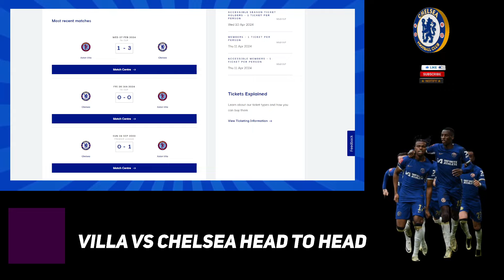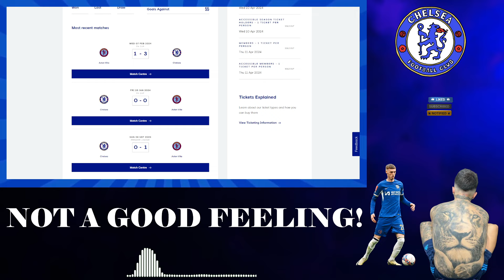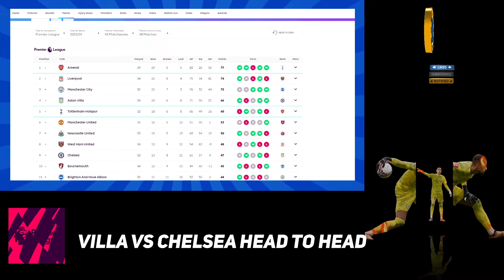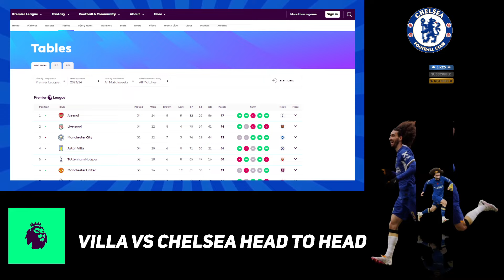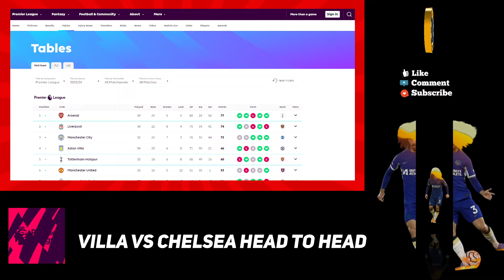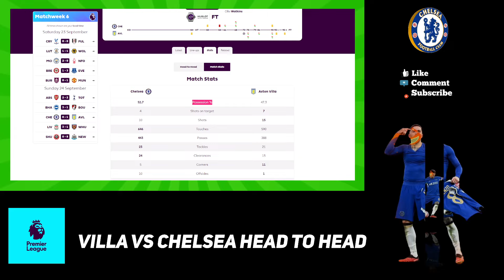😲 UNAI EMERY COULD GET POCH SACKED TODAY! ASTON VILLA VS CHELSEA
Aston Villa vs Chelsea Head-to-head analysis
Will Unai Emery beat Pochettino?
Aston Villa vs Chelsea Preview, Prediction
Mauricio Pochettino Post-Match Press Conference
Premier League Match week 35 Preview